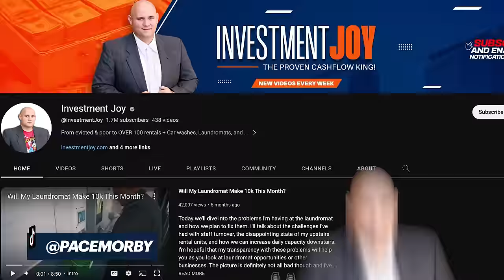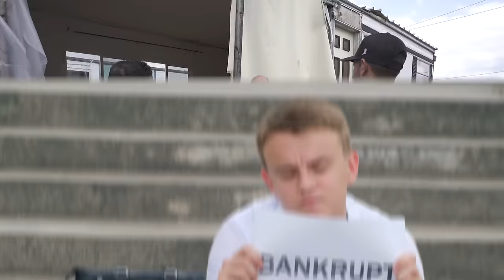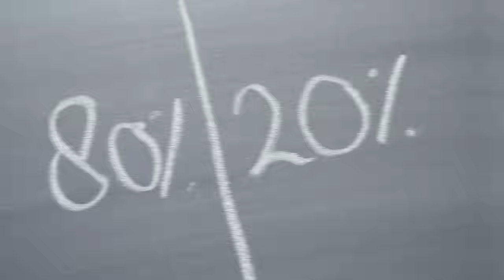Making Money From A Distressed Property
Join Pace Morby, Jamil Damji and Brandon Schlichter, AKA Investment Joy to tour Brandon’s Ohio RV park investment. Tour the property, uncover property management techniques, and renovation strategy.

Brandon breaks down the initial purchase of 29 trailers for $200,000 as well as navigating tenant issues and property improvements. Discover valuable insights about being a responsible landlord and how to turn a struggling property into a profitable one. We even touch on potential alternatives such as tiny home development.

Don't miss out on Brandon's tips for success and the decision-making process that led to a profiting property. If you're interested in real estate investing, want to hear about real-life challenges and solutions, or are considering the RV park investment space, this video is a must-watch!

⬇️ Check Out Brandon's Youtube Channel ⬇️
YouTube.com/investmentjoy